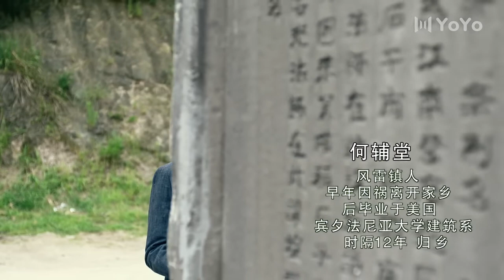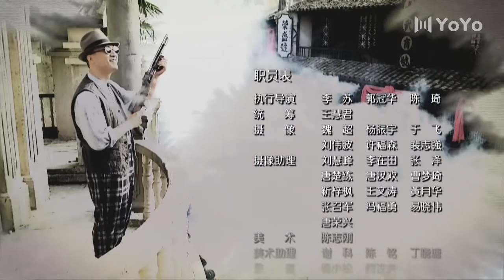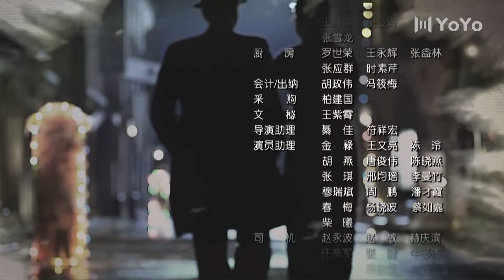【Multi-sub】近代抗战传奇丨乱世佳人 01 ⚔️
该剧以二十世纪二十年代贫穷落后的陕南小镇风雷镇为背景，讲述了留洋归来的何辅堂为报父仇，励精图治，用先进的思想为家乡注入新风，并在关键时刻，投奔解放军，力促风雷镇和平解放的故事。